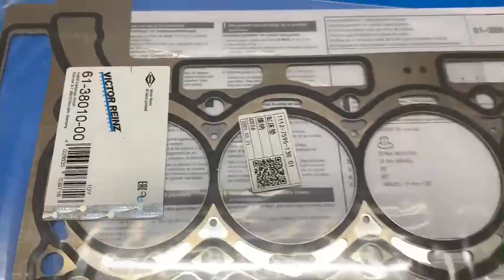11127586908 / 11127595138 Gioăng mặt máy BMW Mini Cooper R56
Mã sản phẩm: 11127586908 / 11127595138
Tên sản phẩm: Gioăng mặt máy BMW Mini Cooper R56
Chất lượng: Chính hãng Gemany
LEXUS – PRADO - BMW - MERCEDES - AUDI - LANDROVER - PORSCHE – VOLKSWAGEN - VOLVO - SUBARU.